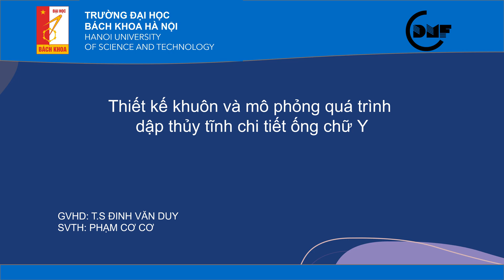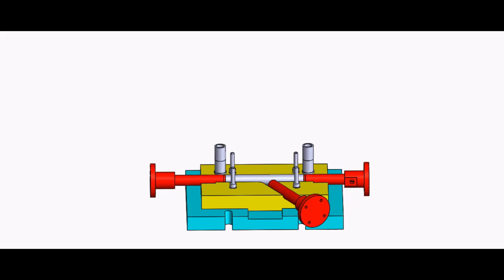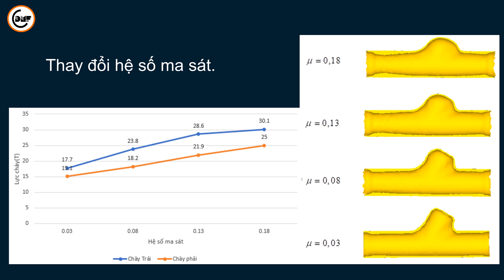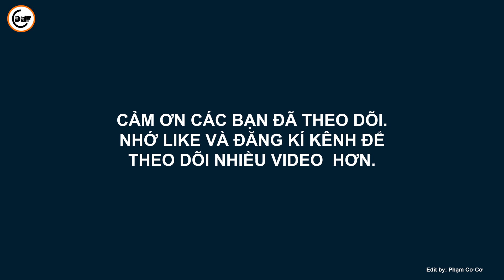Thiết kế khuôn và mô phỏng số quá trình dập thủy tĩnh (dập bằng chất lỏng cao áp) chi tiết ống chữ Y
Các lĩnh vực hoạt động:
1. Nghiên cứu thiết kế, chế tạo khuôn trong lĩnh vực gia công áp lực: khuôn dập liên tục (Progressive dies), khuôn dập phối hợp (Compound dies), khuôn đơn…
2. Nghiên cứu công nghệ dập tạo hình khối (dập thể tích): dập trong khuôn hở, dập trong khuôn kín, công nghệ ép chảy, …
3. Nghiên cứu công nghệ dập tạo hình các chi tiết từ phôi kim loại tấm: Dập vuốt, uốn, dập nổi, cắt đột…
4. Nghiên cứu công nghệ dập tạo hình thủy lực (Hydroforming) để tạo hình các chi tiết rỗng có hình dạng phức tạp;